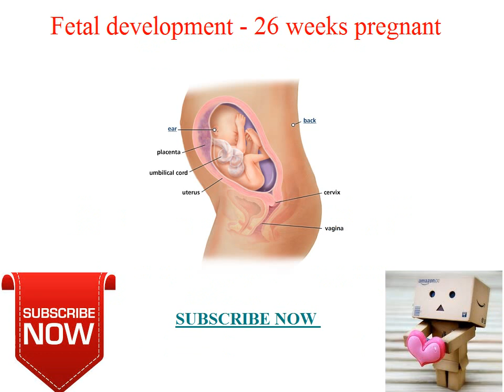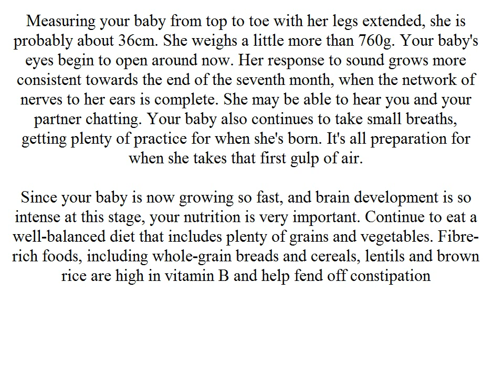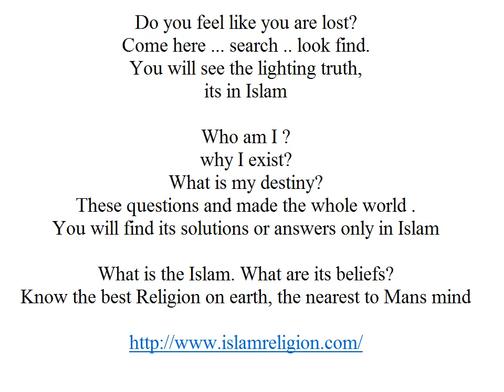Fetal development 26 weeks pregnant